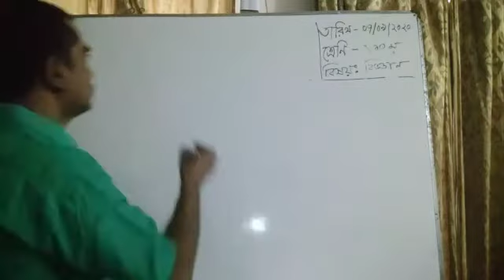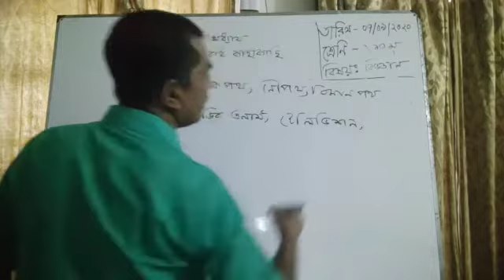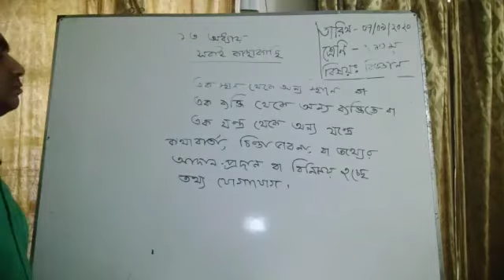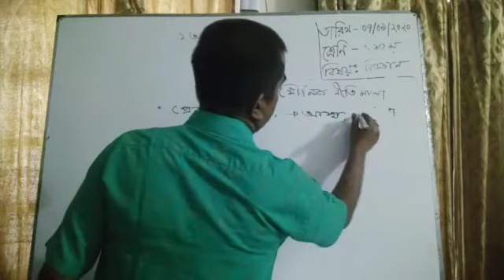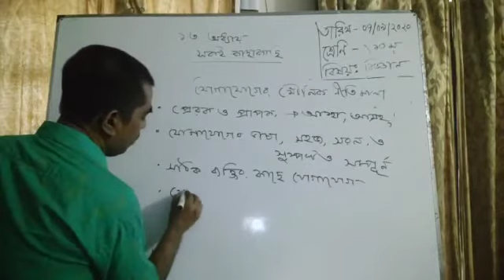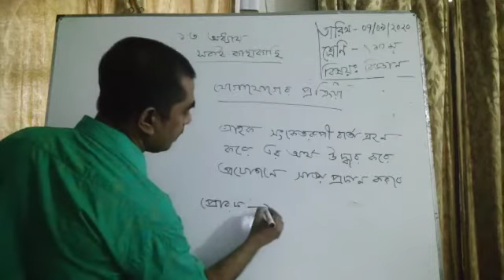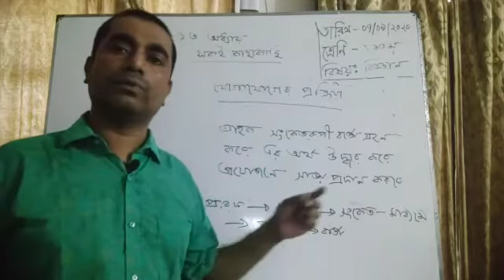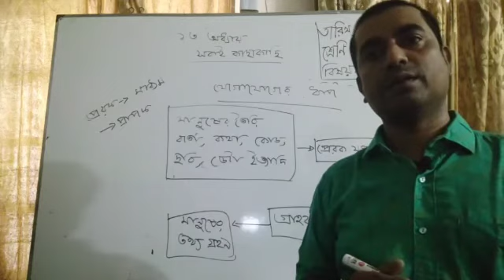General Science, Class- Nine & Ten, অধ্যায়- ১৩, বিষয়: সবাই কাছাকাছি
Bengali Medium High School এ ৯ম ও ১০ম শ্রেণির ছাত্রছাত্রীদের জন্য সাধারণ বিজ্ঞান, অধ্যায়-১৩, সবাই কাছাকাছি এর বিষয়ের উপর আলোচনা।